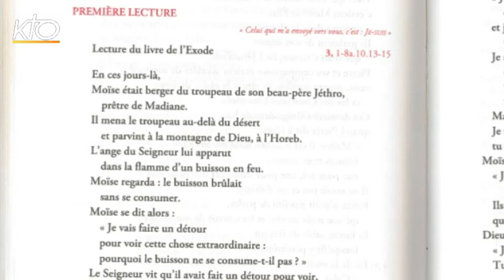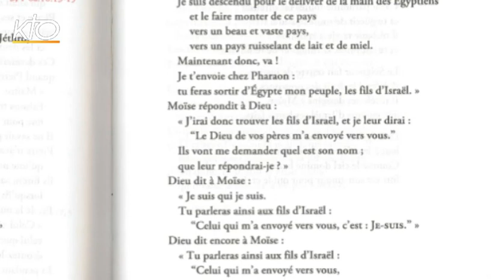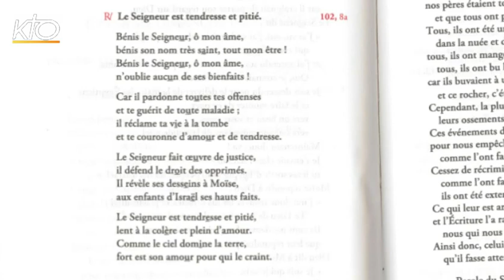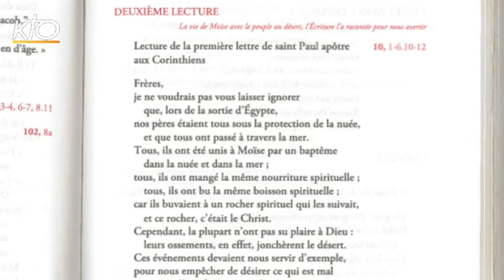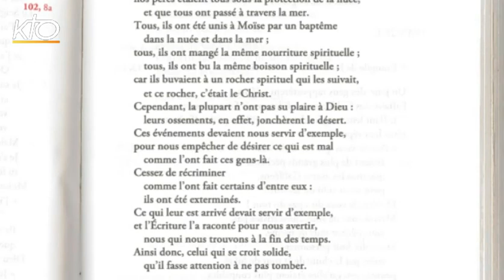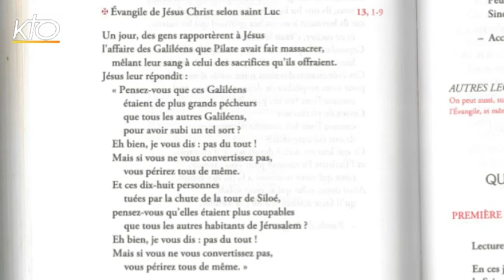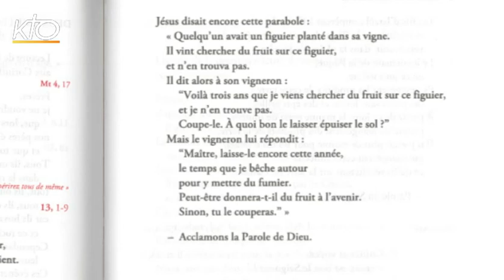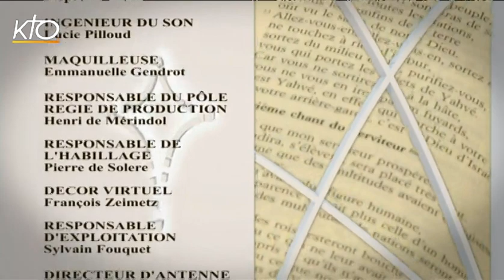3e dimanche de Carême C - Intégrale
Marie-Noëlle Thabut lit et commente l'intégralité des lectures du 3e dimanche de Carême, année C.